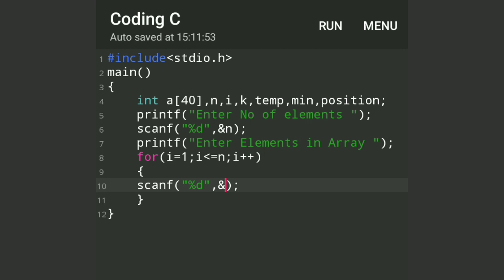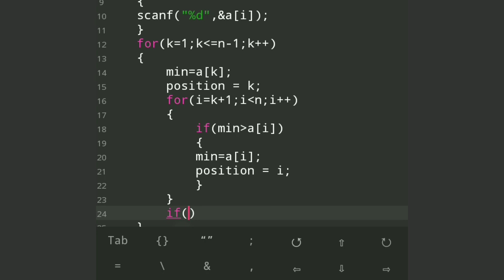Sorting of Array in C / Bubble Sort / Sort n numbers / Sort in C / Array Sorting